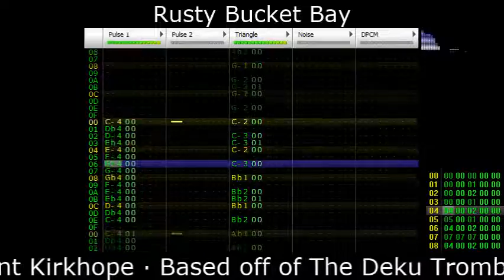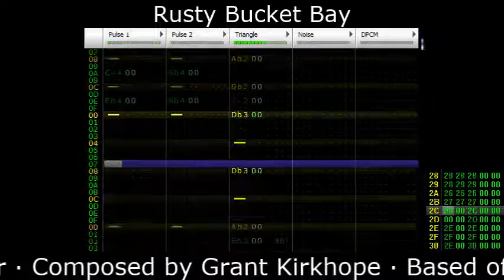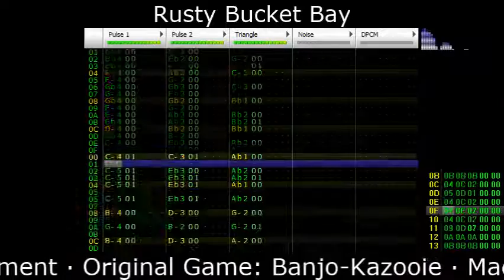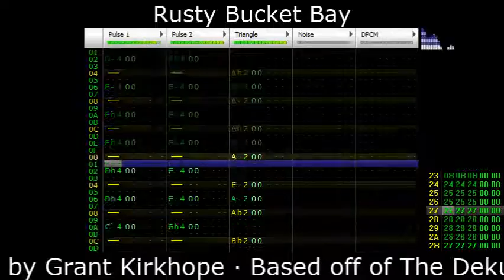Banjo-Kazooie Chiptune: Rusty Bucket Bay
A chiptune version of "Rusty Bucket Bay" from Banjo-Kazooie, made in famitracker.

The song was composed by Grant Kirkhope.  My version is based off of the piano arrangement by The Deku Trombonist at NinSheetMusic
Famitracker is a free tool to create music for the NES